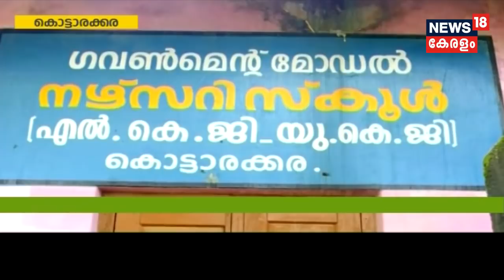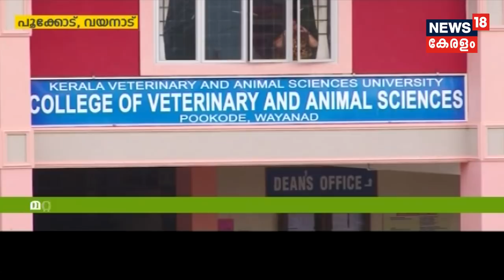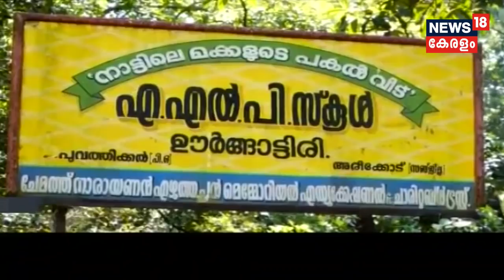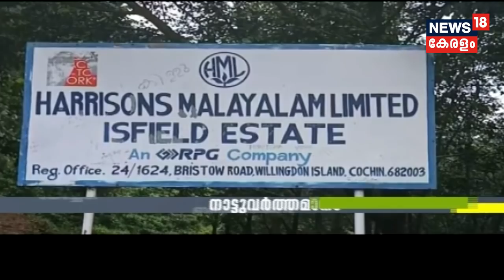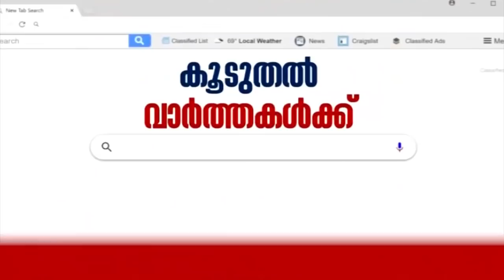നാട്ടുവർത്തമാനം| Naattu Varthamaanam - Latest Local News | 7th November 2019